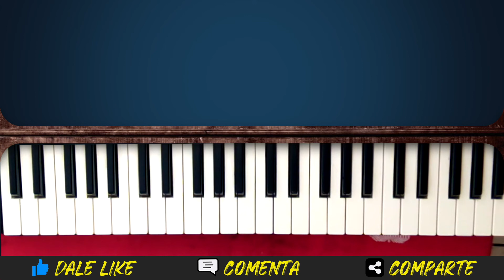Como Tocar CON MIS LABIOS | EMIR SENSINI | TUTORIAL PIANO Fácil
Tutorial de los acordes de la alabanza CON MIS LABIOS de EMIR SENSINI
(medley clasicos)